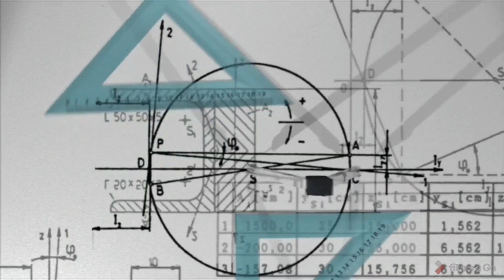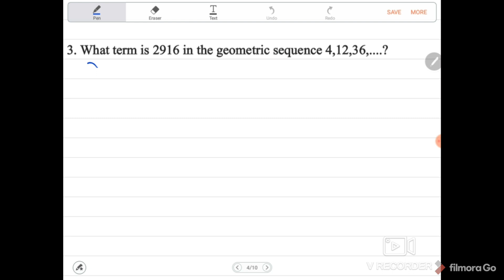How to Solve Geometric Sequence and Geometric Series | Dave Jeffrey Camposano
Hi! Hello! How are you? I hope everything is fine.
In this video, we are going to discuss how to solve geometric sequences and geometric series. The main operations in this topic will be multiplication and division. Make sure to watch the whole video so that you will understand the topic.  Enjoy watching video. Have a nice day.